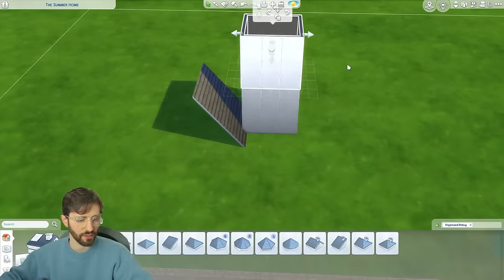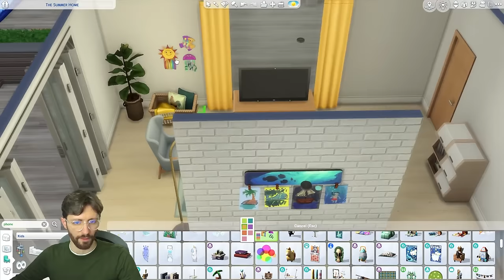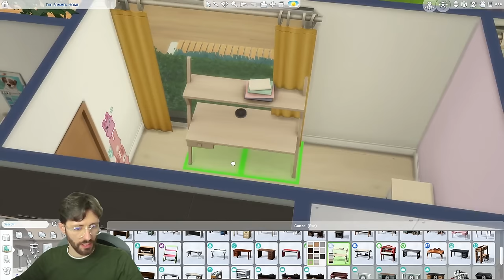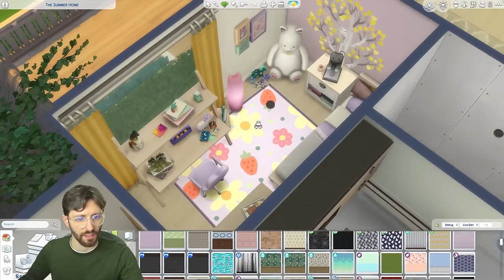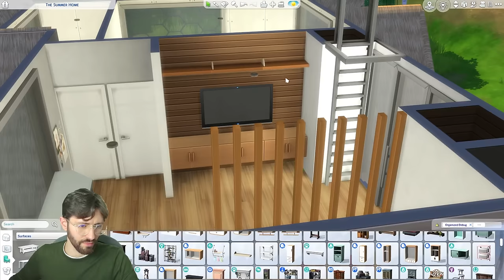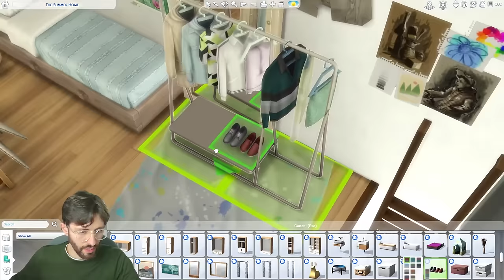Let's Make A Honeycomb Shaped Build in The Sims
EA ID: CatsAgainstCrime
Hello!

We're back with a different build. Instead of tackling a specific style, we start off of a concept: making a hexagon-shaped house in order to create a honeycomb effect.

It was so much fun experimenting with the roof tool and pushing it to a point that I don't usually do. It's interesting to see the possibilities of builds we can do just by playing around with it!

This build has been shared on the gallery as a normal residential lot to avoid any problems with For Rent.
I hope you like this build! Let me know what you think.
I would also love to know if you have any build suggestions or challenge ideas!